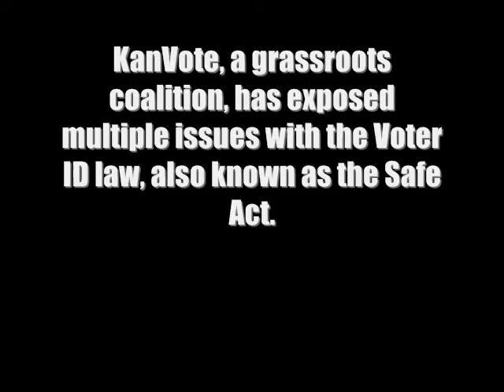KanVote Calls for Repeal of Voter Registration Restrictions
Wichita, KS -- As of Tuesday, a proof of citizenship requirement will be imposed on all citizens registering to vote for the first time in Kansas. This marks the full implementation of new voter restrictions outlined by the Kansas SAFE Act. Photo identification requirements at polls outlined by the SAFE Act went into effect in 2012, resulting in 532 votes blocked in the last general election. With the number of votes blocked by partial implementation of the SAFE Act far exceeding the number of alleged cases of voter fraud in Kansas, KanVote is calling on lawmakers to repeal the proof of citizenship restriction this legislative session.
New voters in Kansas are now required to produce expensive and difficult to procure proof of citizenship documents before being allowed to register to vote. In some states, a replacement birth certificate can exceed $40. A passport costs $135. For naturalized Americans, replacement citizenship documents cost at least $220. New Kansas voters now have to jump through bureaucratic hoops, provide supporting documents, fill out forms, and wait as long as a year for their requests to be processed. If the cost and effort to obtain these documents doesn't disenfranchise a voter, the time waiting can and, for some, will.